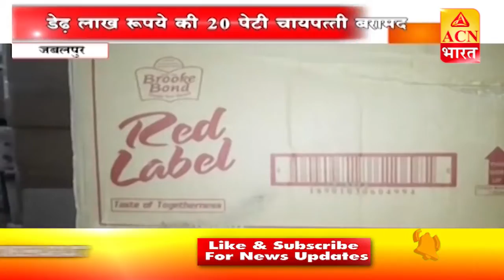जबलपुर, जबलपुर, बुधनी, सीहोर और मुरैना की खास खबरें देखियें सिर्फ ACN भारत पर।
BREAKING NEWS